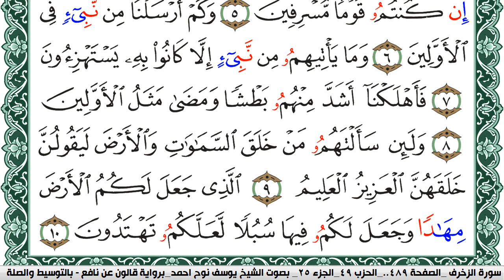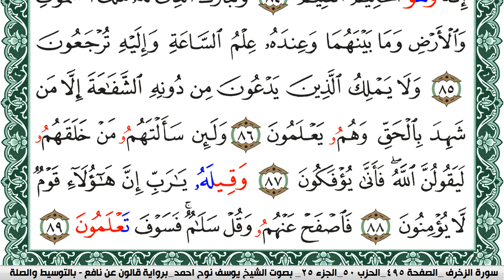سورة الزخرف مكتوبة يوسف نوح احمد Surah Al Zokhrof برواية قالون عن نافع بالتوسيط والصله